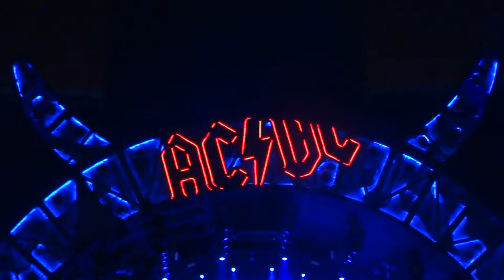ACDC stade de france 26 mai 2015 LTBR 2